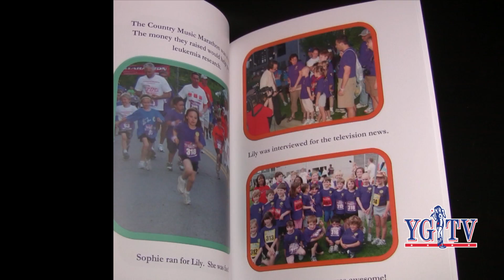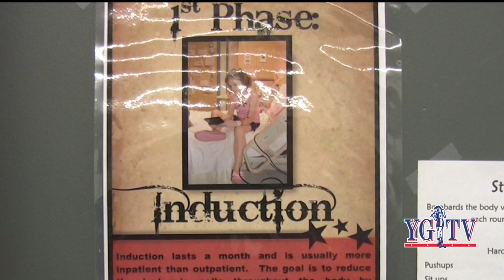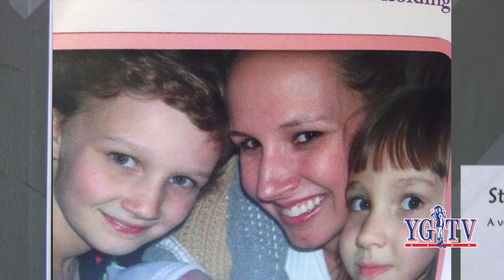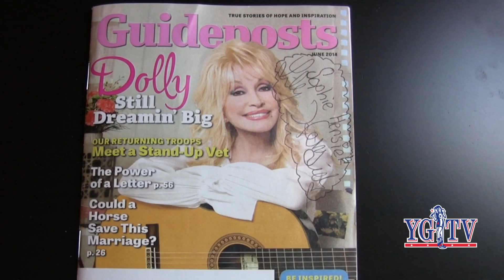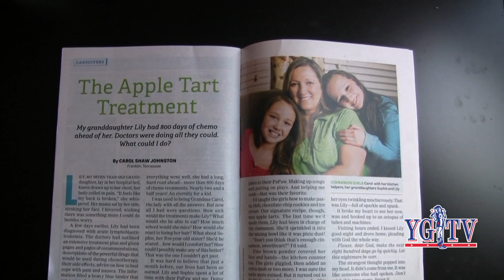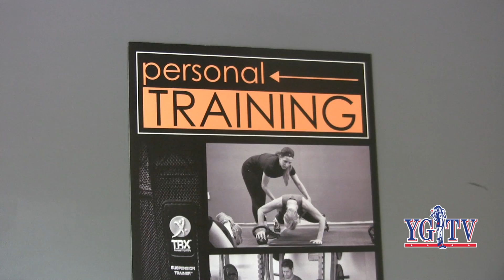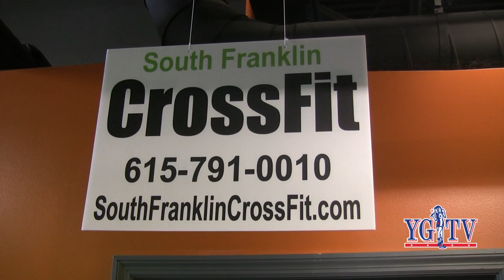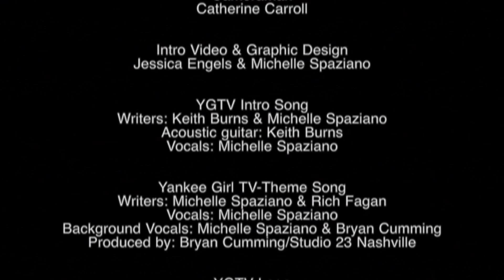Eps 28 Lily's Garden Yankee Girl TV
Yankee Girl TV features Lily, a child cancer survivor who shares her story and a special fundraising event called Lift for Lily at Temple Fitness for her charity "Lily's Garden"-Vanderbilt children's hospital, weeding out childhood cancer.